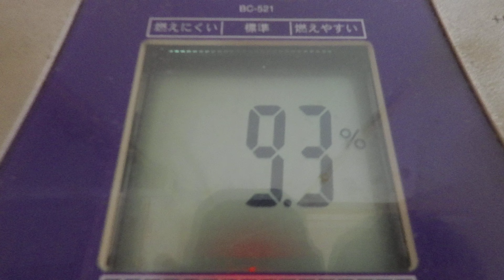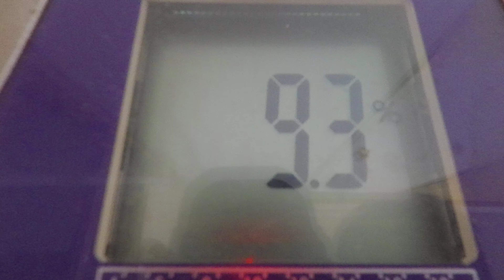レーズンヨーグルト：８月３１日の食事と体重（５５・８ｋｇで５００ｇ増量）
８月３１日の食事と体重（５５・８ｋｇで５００ｇ増量）

夜食
「麦茶」
朝食
「麦茶」
昼食
「麦茶」
夕食
「麦茶」

晩飯
「焼ウィンナー」
卵：４個
塩：適量
出汁：適量
「千切りキャベツ」
キャベツ：内葉沢山
マヨネーズ：適量
塩：適量
「レーズンヨーグルト」
ヨーグルト：２５０ｇ
レーズン：適量
「白御飯」